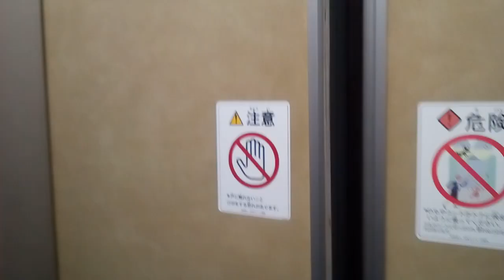OTISエレベーター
京都市あすなろビルにあります。更新前はボタン交換のスペック60でした。この動画は2020年2月24日に撮影したものです。 更新される前に、ボタン交換のオーチスに乗りたいな
メーカー:OTIS
設置年:1980年代
リニューアル年:2010年代
定員:6名
積載:450kg
キャンセル機能:なし
アナウンス:なし
戸閉ブザー:なし
到着ベル音:なし
ボタン確認音:なし
停止階:1.2.3.4
停止可能階:1.2.3.4